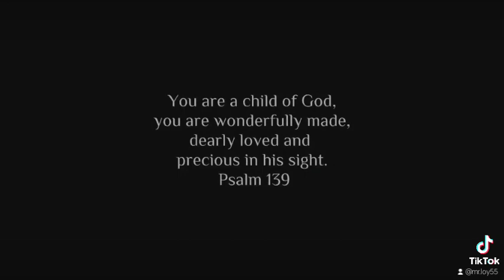christineng video cenimatic 1st client for this type of video